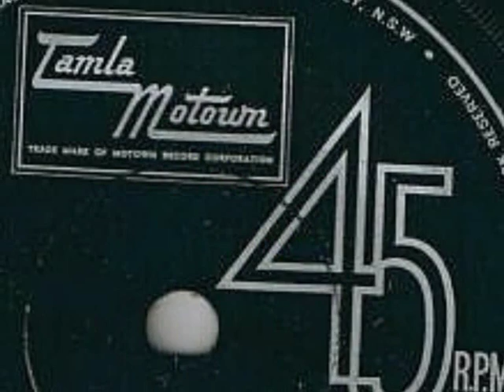Clarence Paul & Little Stevie Wonder - Little Water Boy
Promo version, released October 1962.